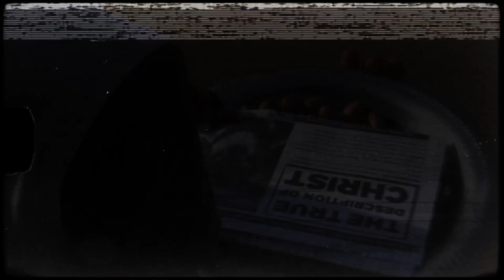IUIC || Q & A In The MIA || Can We RE-Repent??